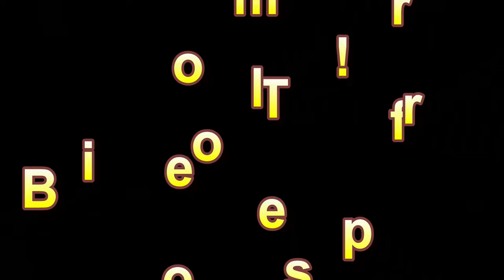All About my Pets! - Mirabella TV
Mirabella TV! Pets, including our aquarium filled with snails and tetras as well as our awesome Tortoise! Fun in the snow! We also have a funny bloopers section at the end of the video! Hilarious reactions and lots of fun! Mirabella loves her pets and all animals, fuzzy or scaly! This video is full of funny moments and the bloopers are full of funny fails! We had so much fun making this video and we hope you will laugh, sing and dance along with Mirabella on her many adventures! Full of facts and animal advice for both aquarium and terrarium animals such as our Golden Greek Tortoise Noel! Turtle baby even makes another appearance!

Check out Alex R. Sanders!

Merchandise for Mirabella TV! It's a lot of fun! Link is below.

We are just a Midwest Christian Family that loves to have fun!